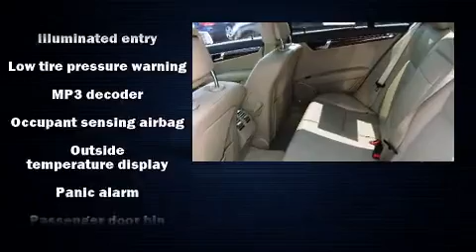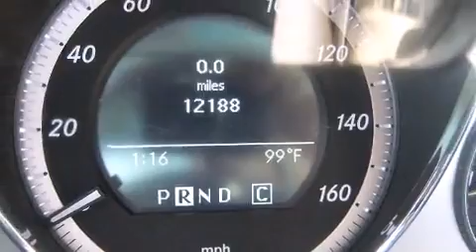2010 Mercedes-Benz C-Class C300 in Sioux Falls, SD 57106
Sioux Falls Ford Lincoln
4101 West 41st Street
in Sioux Falls, SD 57106

Introducing the 2010 Mercedes-Benz C-Class. With fewer than 15,000 miles on the odometer, this 4 door sedan prioritizes comfort, safety and convenience. Under the hood you'll find a 6 cylinder engine with more than 200 horsepower, providing a smooth and predictable driving experience. All of the premium features expected of a Mercedes-Benz are offered, including: delay-off headlights, front and rear reading lights, a tachometer, a leather steering wheel, power front seats, an overhead console, and cruise control. For drivers who enjoy the natural environment, a power moon roof allows an infusion of fresh air. Mercedes-Benz ensures the safety and security of its passengers with equipment such as: dual front impact airbags with occupant sensing airbag, front SIDE impact airbags, traction control, anti-whiplash front head restraints, ignition disabling, and 4 wheel disc brakes with ABS. Brake assist technology provides extra pressure when applying the brakes. A Carfax history report indicates just one previous owner. Our experienced sales staff is eager to share its knowledge and enthusiasm with you. They'll work with you to find the right vehicle at a price you can afford. Come on in and take a test drive!